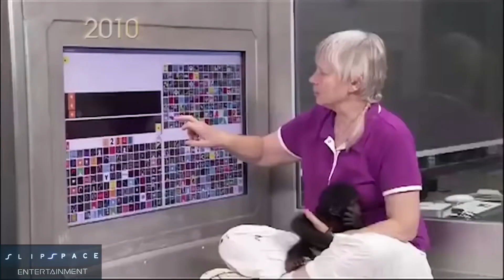Kanzi needs a weapon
PATREONS

HEAD HUNTERS:
Ben Schoolcraft

ORION TEAM:
John Bowling